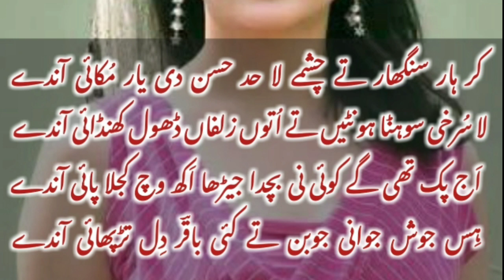Kar haar singhar tay chashmay la had hussan di yar mukai anday | Best Saraiki Words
Welcome to Saraiki Network. One Place for Best Saraiki words

کر ہار سنگھار تے چشمے لا حد حسن دی یار مکائی آندے